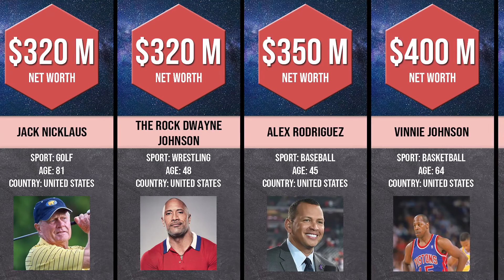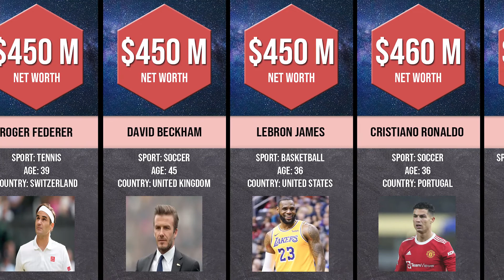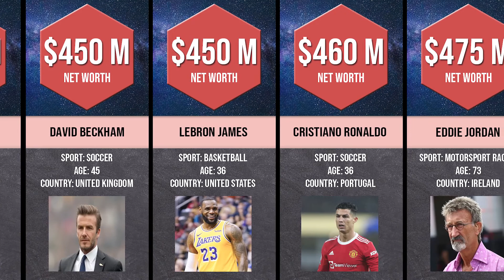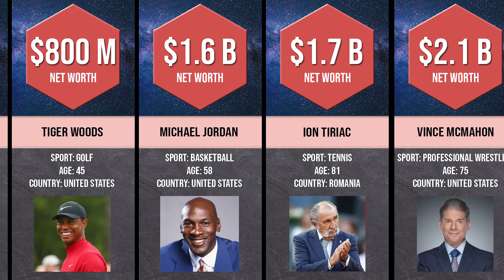TOP 25 Richest Athletes in the World in 2022 !!!💰💰💰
We take a look at the  Richest Athletes in the world.